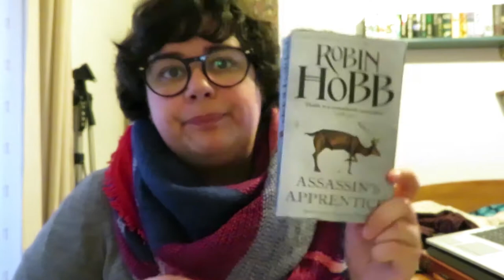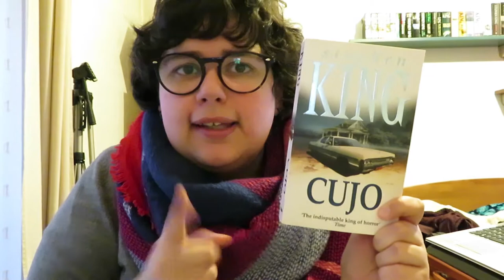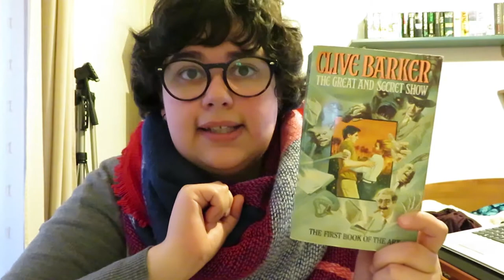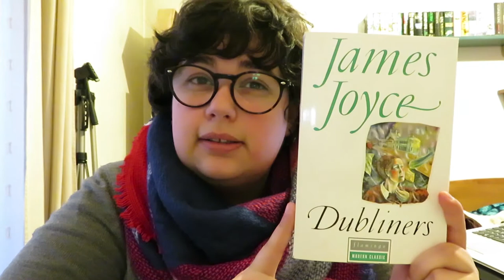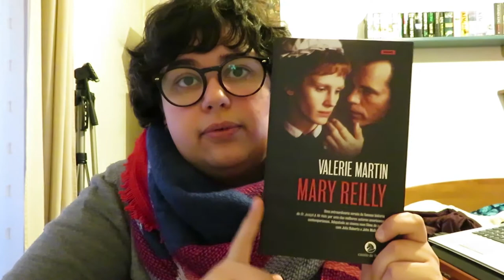TBR de Fevereiro 2018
Estes são os livros que gostava de ler durante o mês de Fevereiro. Alguns livros que deixei a meio e outros que tenho imensa curiosidade em começar!

📚 Livros mencionados!
- The Assassin's Apprentice de Robin Hobb
- The White Queen de Philippa Gregory
- Cujo de Stephen King
- The Great and Secret Show de Clive Barker
- Dubliners de James Joyce
- Mary Reilly de Valerie Martin